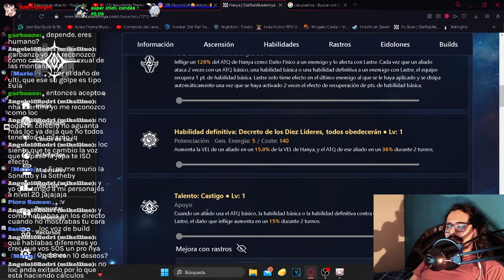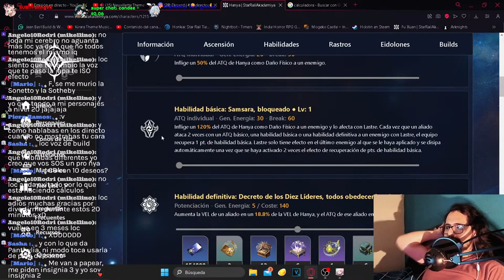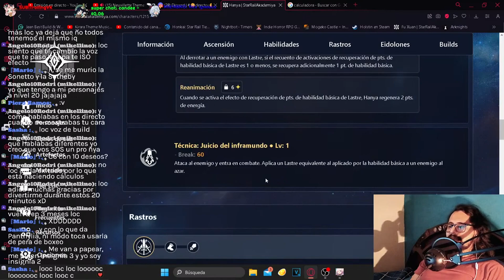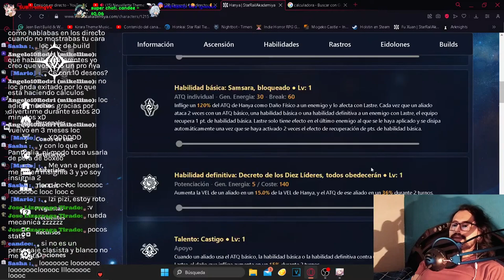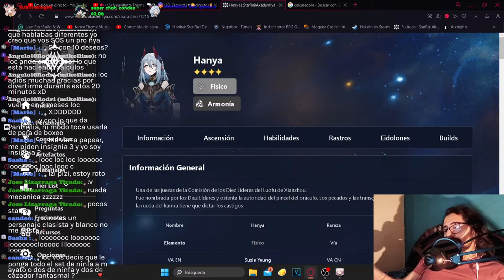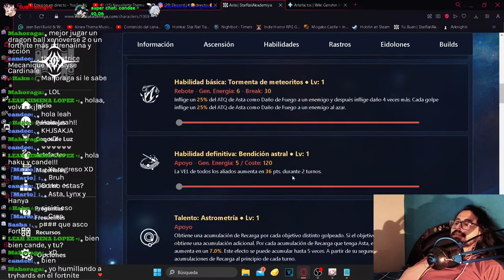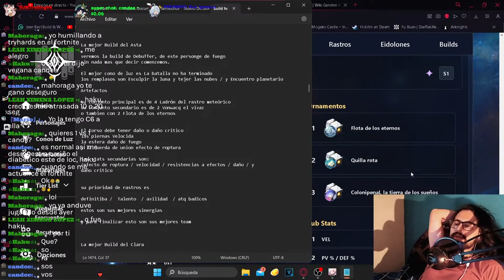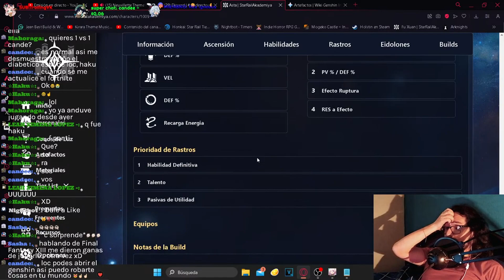La mejor Build de HANYA, Build de ASTA y Build LYNX ( Actualización 1.5 ) // Honkai Star Rail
Build de Hanya, Asta y Lynx  para Honkai Star Rail  .